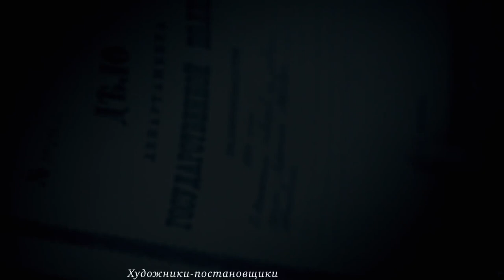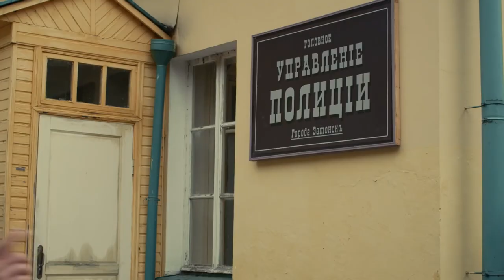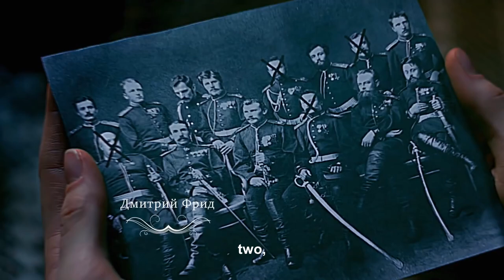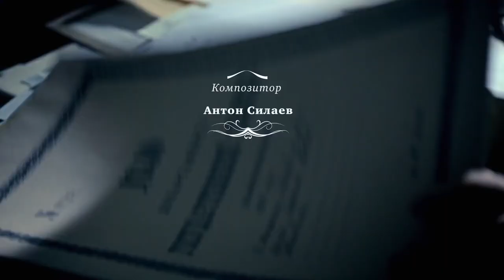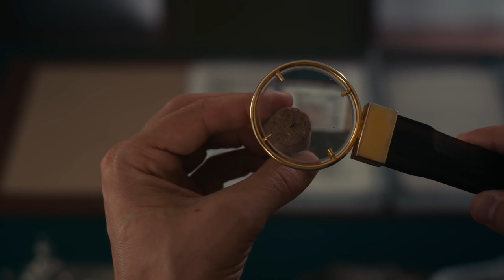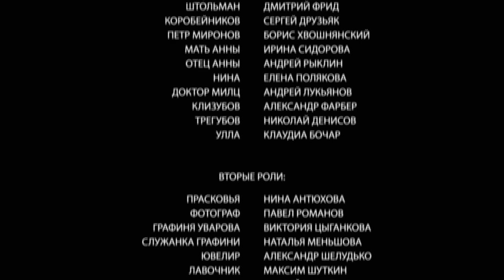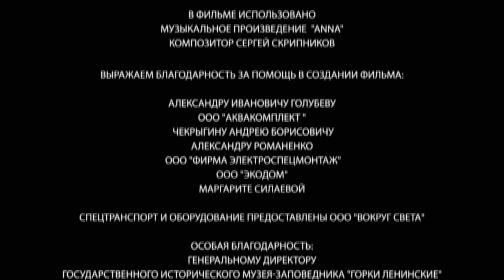Detective Anna. Russian TV Series. Part 12. StarMedia. Detective. English Subtitles